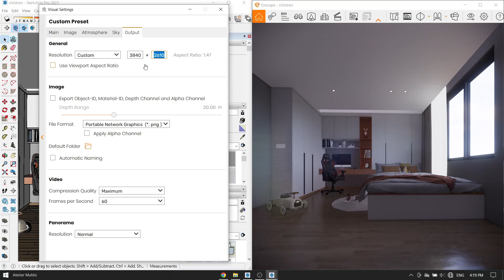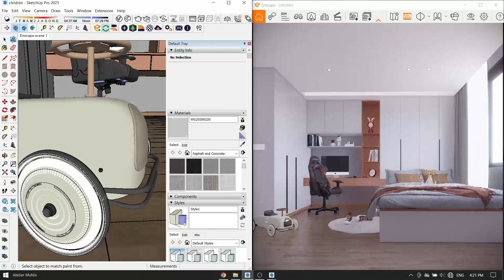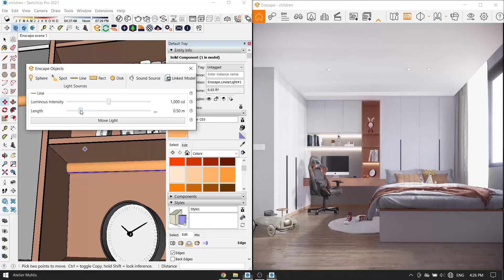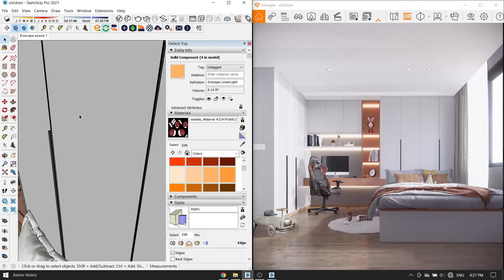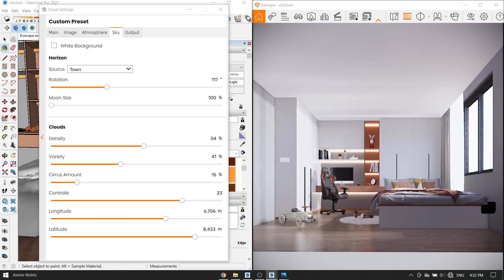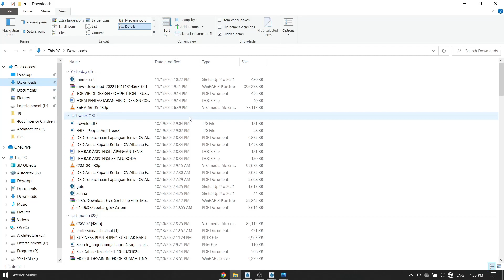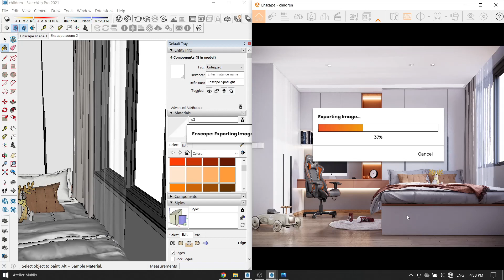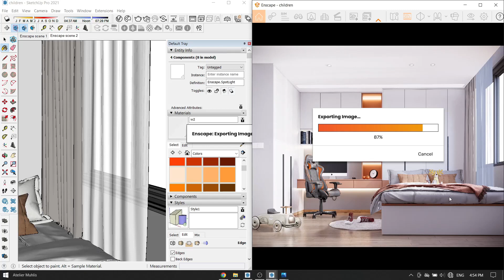Children Room Render - Enscape 3.3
Modeling By Cuong Covua
Render By Atelier Muiz